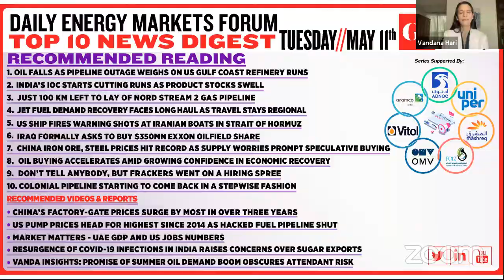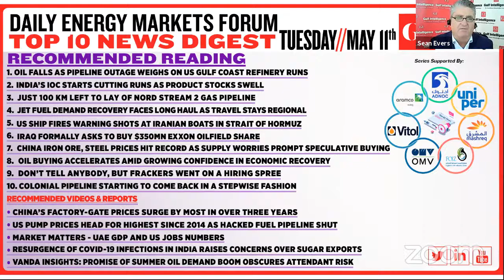LIVE NOW! Daily Energy Markets Forum Webinar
LIVE NOW! Energy Transition Dialogues Webinar